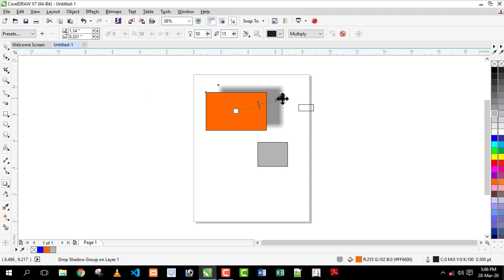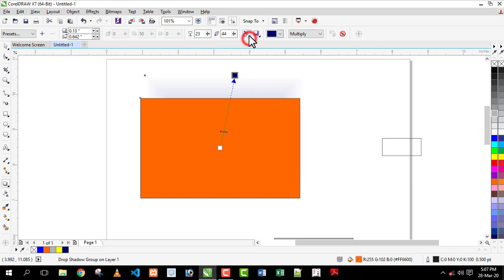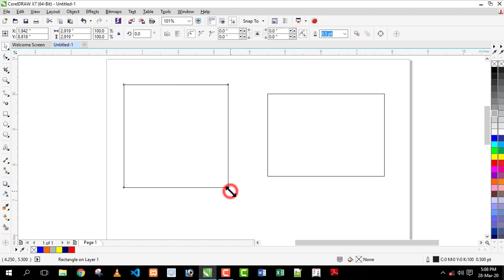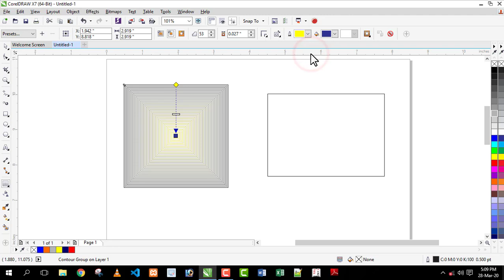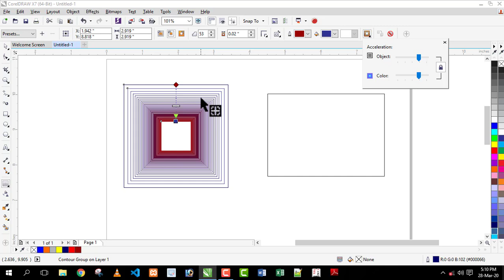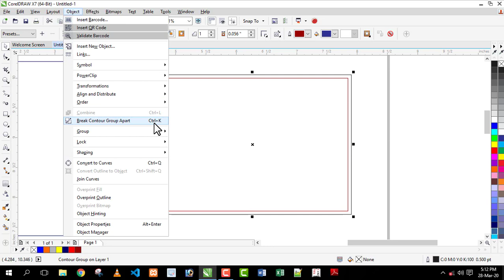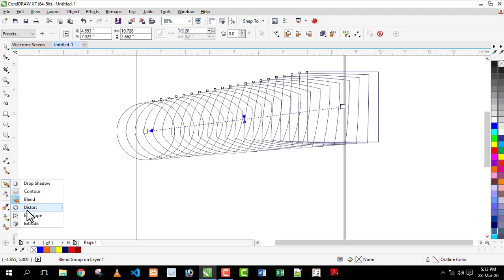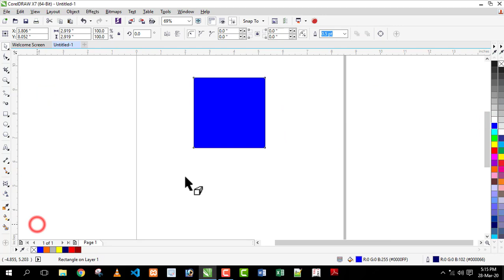CorelDRAW Contour,Blend,DistortTool all option in CorelDRAW in hindi part 23